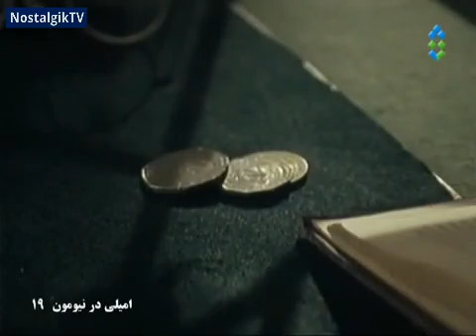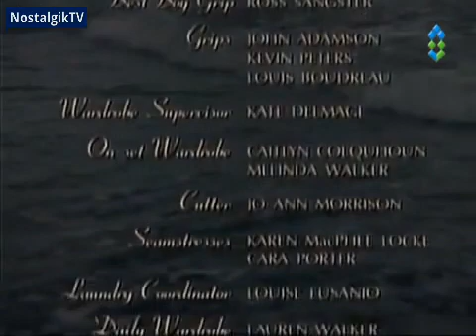سریال امیلی در نیومون قسمت 19